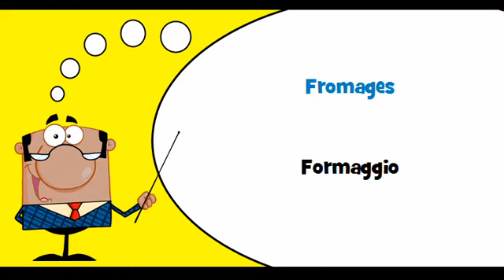VOCABULAIRE FRANÇAIS ITALIEN # Thème = Fromages